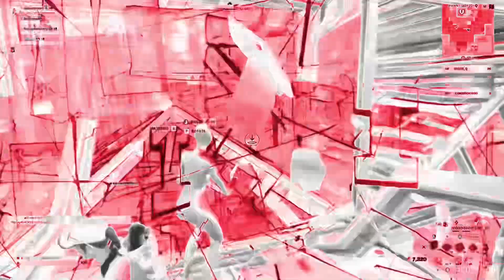Fortnite clips with dope edits |pro